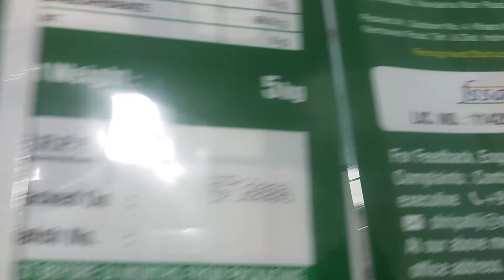Portable Handheld Inkjet Printer | Smart Handheld Inkjet Printer M6 Meenjet